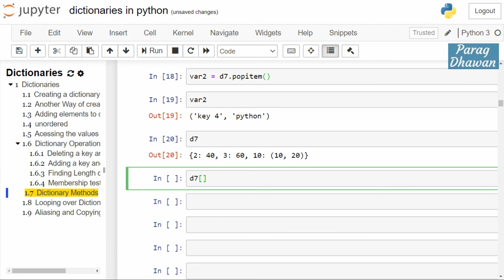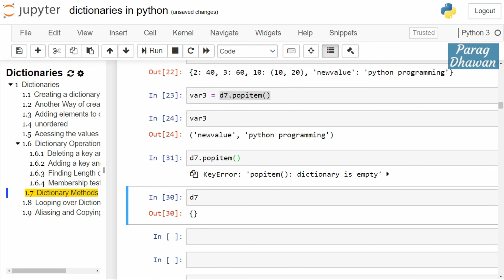Python Dictionary Method - popitem()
Docstring:
D.popitem() - (k, v), remove and return some (key, value) pair as a
2-tuple; but raise KeyError if D is empty.
Type:      builtin_function_or_method

Link for Tutorial Series

Feel free to connect and ask your queries:-

Note: Watch the video at a speed of 1.5